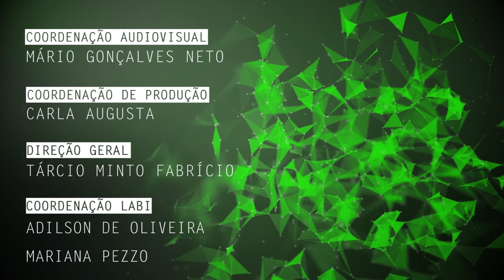Cinema brasileiro dos anos 30 e 40 é tema de pesquisa na UFSCar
Vitor Pedrassi, mestrando no Programa de Pós-Graduação em Imagem e Som da Universidade Federal de São Carlos (PPGIS - UFSCar), fala de sua pesquisa sobre a produtora Sonofilmes e o cinema brasileiro durante os anos 30 e 40.